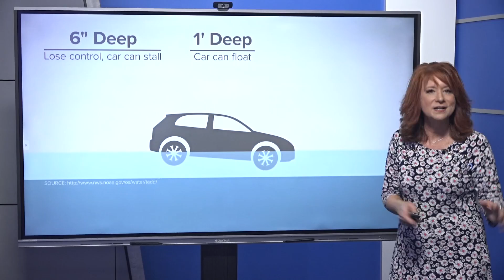The danger of flooded roads | 2 Wants to Know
Just six inches of water can cause a vehicle to stall